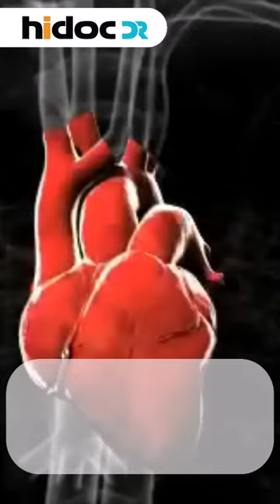Could having an irregular heart rhythm affect a person's risk of developing dementia?rhythm